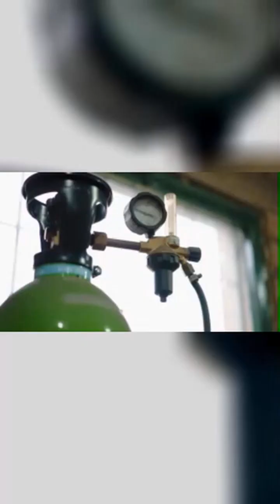Space Explosions Are Silent and Deadly. No Boom!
Think space explosions are like in the movies? Think again! This clip debunks the Hollywood space explosion myth, showing that explosions in vacuum are silent, produce no shockwave, and mainly create a deadly cloud of shrapnel. A counterintuitive and surprising science fact, perfect for quick knowledge extraction about real space physics!